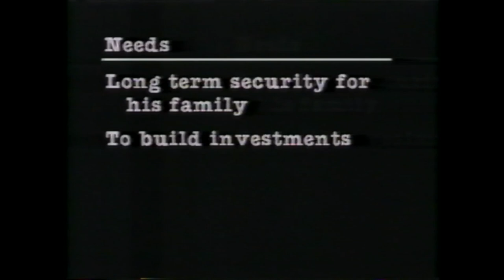John Hancock Financial Services "Daddy Got a Raise" TV Commercial 1987 "Real Life, Real Answers"